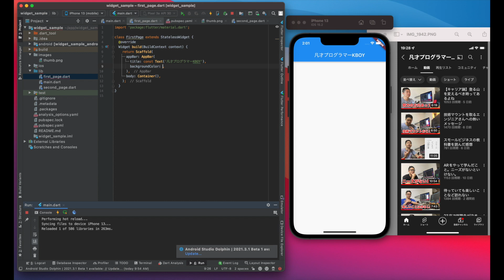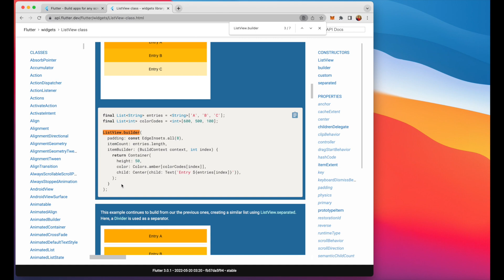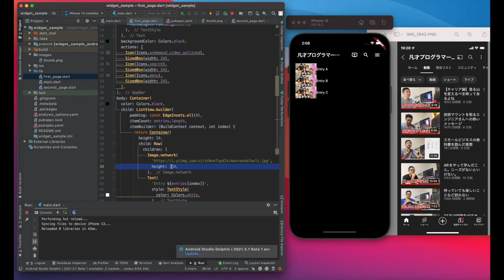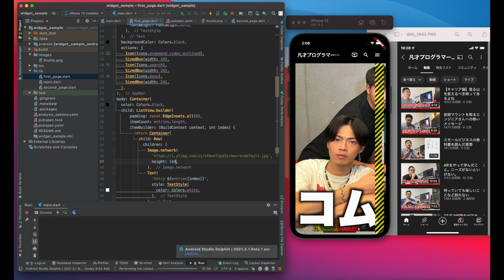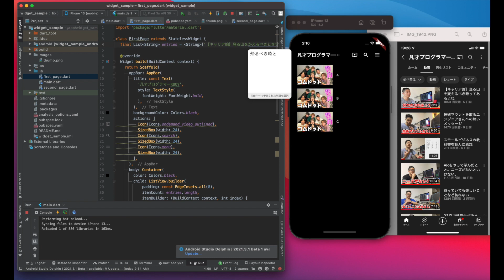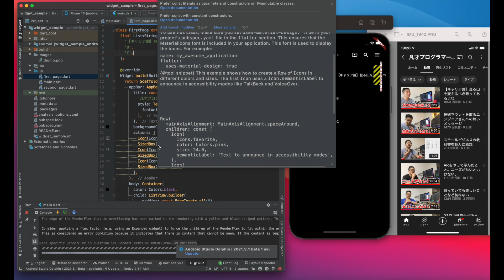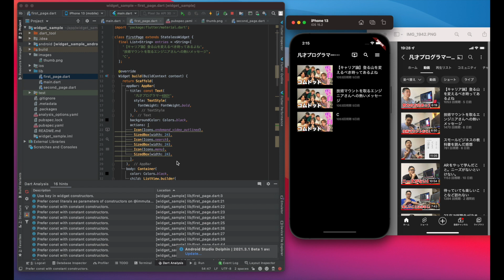【Flutter超入門2022】⑥今までの復習！YouTubeアプリのトレース【Flutter3.0】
■目次
一連の流れなので目次はなし